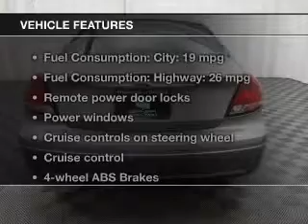2004 Ford Taurus - Bedford OH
Year: 2004
Make: Ford
Model: Taurus
Trim: SES
Engine: 3.0 liter 6 cylinder 12 valve
Transmission: 4-Speed Automatic
Color: Tan
Mileage: 129380
Address:
11 Broadway Avenue